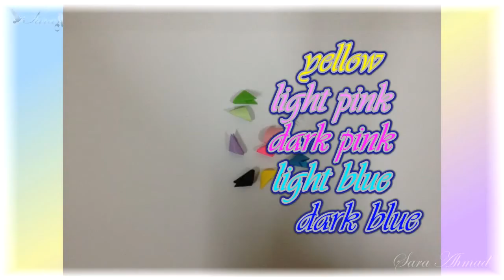3D Origami - Teddy Bear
3D Origami  Teddy Bear Tutorial
How to make Origami 3D Teddy Bear Tutorial